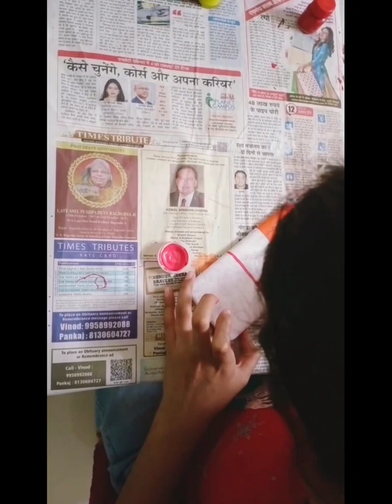DIY phone cover Full video diyphonecase diyphonecover acryliccolours acrylicpaintingonphonecase#